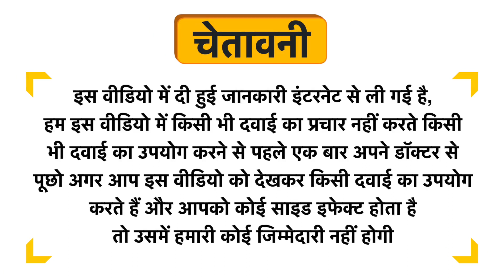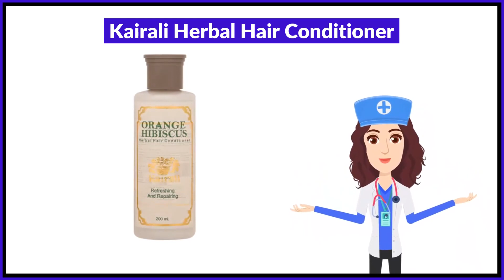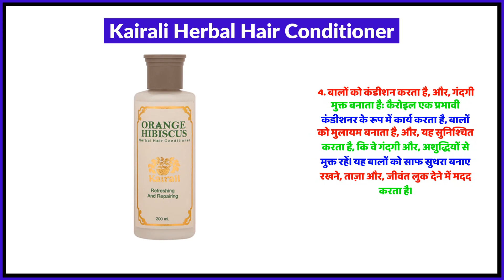Kairali Herbal Hair Conditioner Uses in Hindi | Side Effects | Review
Kairali Herbal Hair Conditioner Uses in Hindi | Benefits | Side Effects | Dose